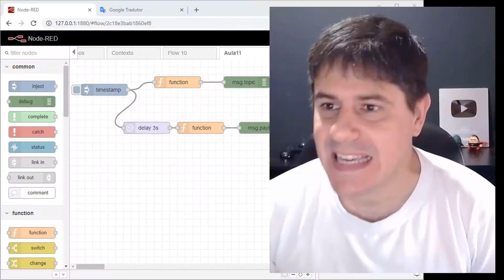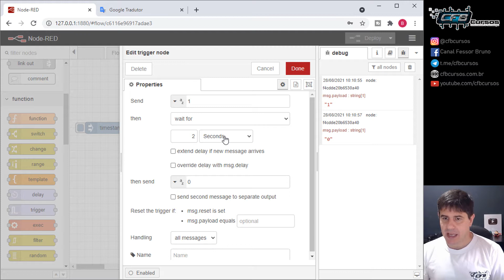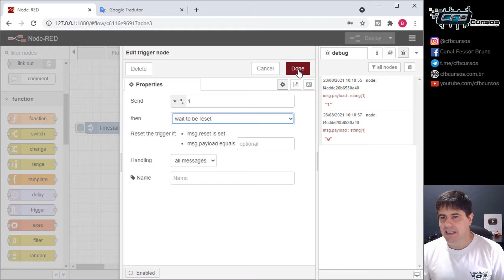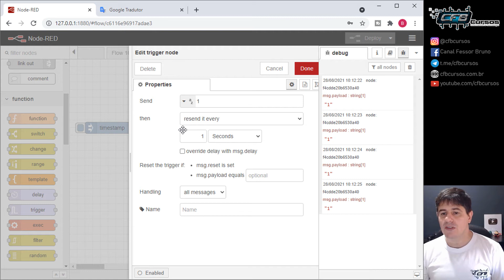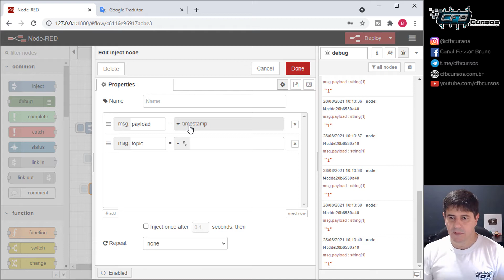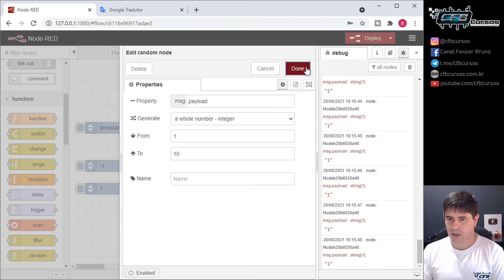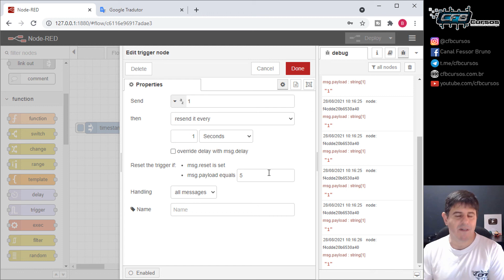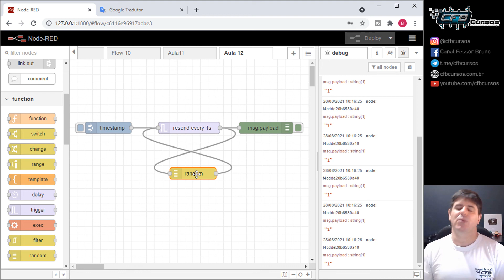Entendendo sobre o nó TRIGGER [Node-Red] - Curso de Node - Aula 12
Hoje no curso de node-red vamos aprender sobre como funcionam o nó TRIGGER no node-red. O nó trigger é um gatilho que quando acionado executa uma rotina.